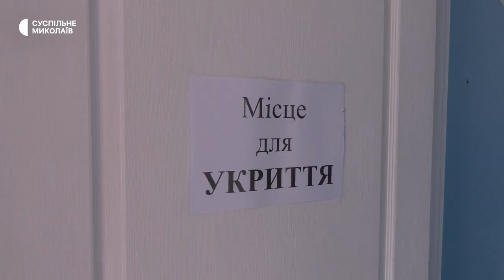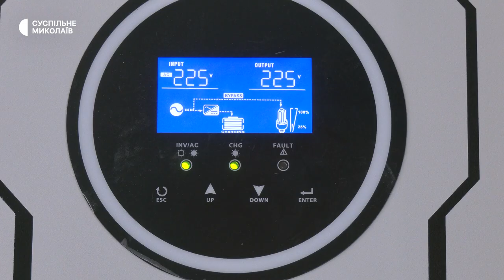У дитячих садочках Миколаєва облаштовують захисні укриття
У Заводському районі Миколаєва в одному із дошкільних закладів станом на червень облаштували укриття та готові зустрічати дітей. Загалом у 2023 році в місті після ремонту поступово планують відновити роботу 20 дитсадків.